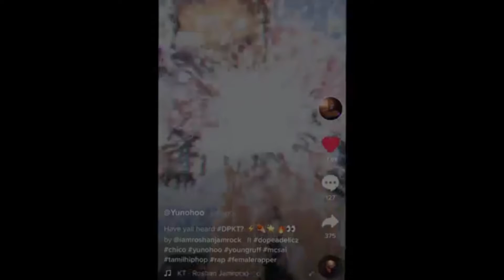**Mythilli 2021 Birthday Final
YUNOHOOSH3IS